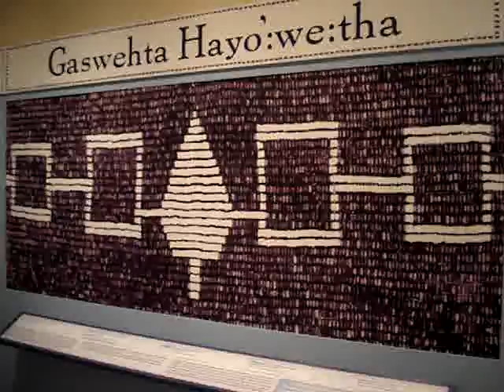Gaswehta Hayo'wetha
Hiawatha Belt. 6 Nations. I LUV REZ CHIX!!! Hahaha!